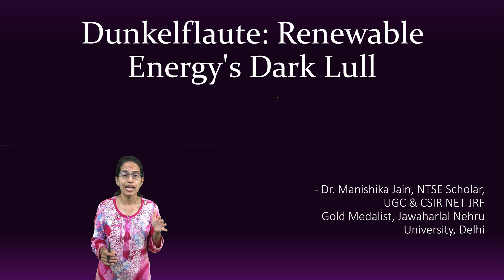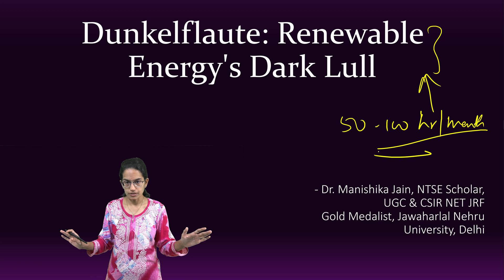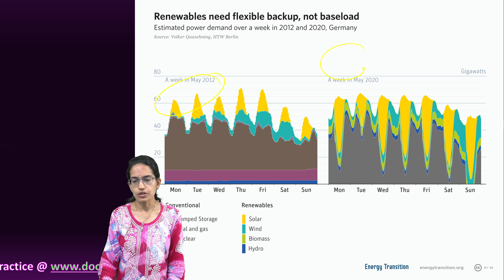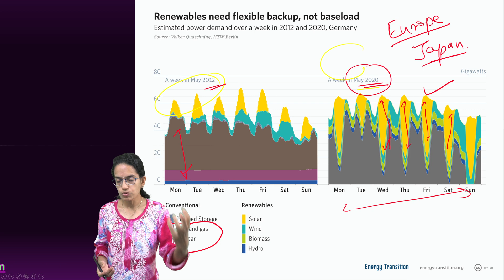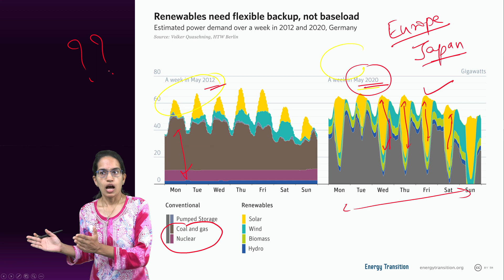Dunkelflaute: Dark Lull - Meteorological Phenomena of Renewable Energy - Environment (Case Study)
Dunkelflaute is a German word – literally “dark-lull” and used to describe the fear of having insufficient electricity supply when there is no sun and no wind. A lot of fossil fuel advocates suffer from severe Dunkelflaute, believing that for every wind turbine or solar panel we need to have backup fossil fuel generators operating on standby. That of course isn’t true, but I do think that it would be really useful for energy professionals to start using the term in a more practical and less emotional way, when we discuss how we will incorporate more variable electricity supply and maintain reliability. So we could say “what’s the longest Dunkelflaute we need to plan for”, and that would help us figure out energy storage requirements.
Dunkelflaute events lasting a day or two are fairly common in Europe between November and January, adding up to 50-100 hours on average per month, according to a 2021 study by the Delft University of Technology. They happen when an area of high atmospheric pressure containing clouds is surrounded by winds.